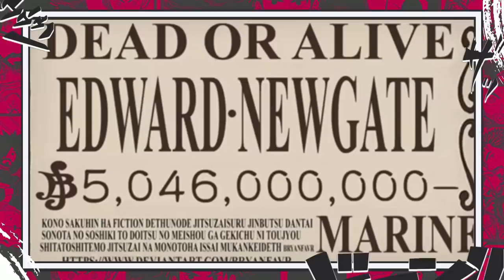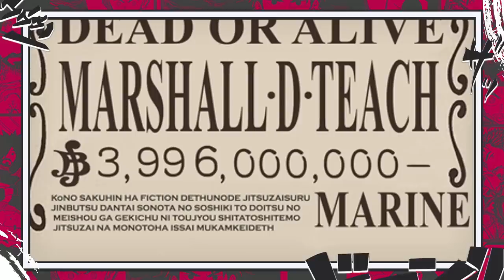O PODER QUE SUPEROU SHANKS - É ASSIM QUE BARBA NEGRA FEZ A CICATRIZ DE SHANKS - ONE PIECE